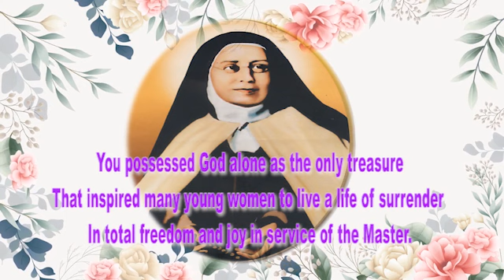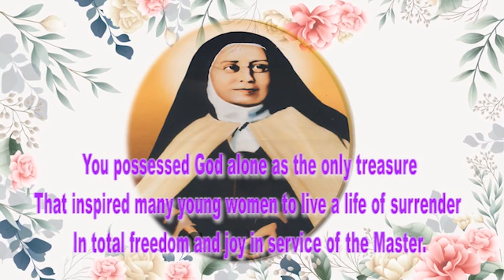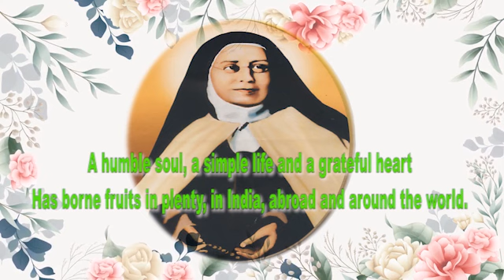Poem - 60 : Greatness in Humbleness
Poem by Sister   Zeena Crasta AC
Voice over By Sister Maria Reema AC